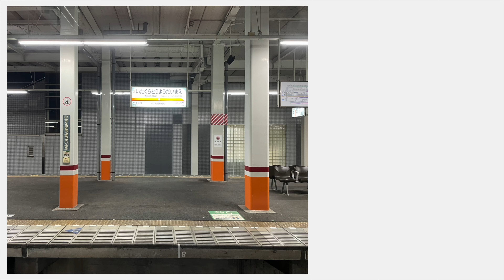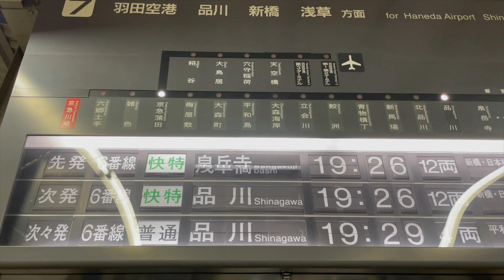私鉄の旅① / Trip to All Train Lines in Japan (Part 1)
乗った私鉄と３セクのまとめ！

〜〜〜目次〜〜〜
0:00 秩父鉄道 パレオエクスプレス
0:38 真岡鐵道
0:47 会津鉄道
0:53 野岩鉄道
0:55 東武鉄道
4:45 西武鉄道
5:15 京成電鉄・芝山鉄道
5:33 新京成電鉄
5:39 京王電鉄
5:46 小田急電鉄
5:59 東急電鉄
6:20 京浜急行電鉄
6:45 相模鉄道
6:49 東京メトロ
7:05 都営地下鉄
7:12 道南いさりび鉄道
7:16 青い森鉄道・IGRいわて銀河鉄道
7:20 しなの鉄道
7:27 えちごトキめき鉄道　妙高はねうまライン
7:33 IRいしかわ鉄道
7:35 あいの風とやま鉄道
7:38 えちごトキめき鉄道　日本海ひすいライン
7:42 嵯峨野観光鉄道
7:48 肥薩おれんじ鉄道
7:51 横浜高速鉄道
7:53 箱根登山鉄道
8:01 舞浜リゾートライン
8:05 ウェスタンリバー鉄道
8:08 エレクトリックレールウェイ
8:12 静岡鉄道
8:17 大井川鐵道
8:29 三陸鉄道（旧山田線を除く）
8:35 横浜シーサイドライン
8:36 ゆりかもめ
8:38 東京モノレール
8:41 りんかい線
8:45 小湊鐵道
8:50 いすみ鉄道
8:51 北越急行
8:56 富士急行
9:02 伊豆箱根鉄道 大雄山線
9:06 江ノ島電鉄
9:08 湘南モノレール
9:10 伊豆急行
9:11 多摩都市モノレール
9:12 横浜市営地下鉄
9:13 日暮里舎人ライナー
9:15 都電荒川線
9:19 埼玉新都市交通
9:24 千葉モノレール
9:27 東葉高速鉄道
9:30 山万
9:31埼玉高速鉄道
9:35 流鉄
9:38 つくばエクスプレス
9:43 関東鉄道
9:47 鹿島臨海鉄道
9:54 ひたちなか海浜鉄道
9:58 銚子電鉄
10:43 上信電鉄
10:49 上毛電気鉄道
10:54 わたらせ渓谷鉄道
11:00 札幌市営地下鉄
11:05 札幌市電
11:07 阿武隈急行
11:11 仙台空港鉄道
11:15 仙台市地下鉄
11:22 近畿日本鉄道 大阪~名古屋、奈良〜京都
11:40 一畑電車
11:43 ごめん・なはり線
11:47 とさでん交通 伊野~はりまや橋以外
11:54 鹿児島市交通局
11:58 伊勢鉄道 (南紀号)